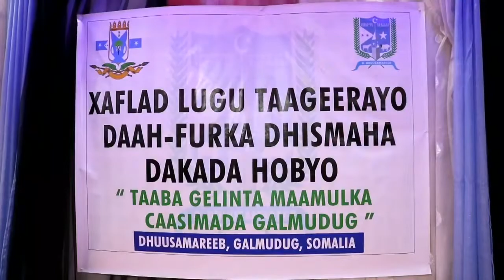Madaxweyne ku Xigeenka Galmudug "Dakada Hobyo waxay u adeegi doonta Afar Maamul Goboleed iyo Itobiya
Madaxweyne ku Xigeenka Galmudug :Dakada Hobyo waxay u adeegi doonta Afar Maamul Goboleed iyo Wadanka Itobiya